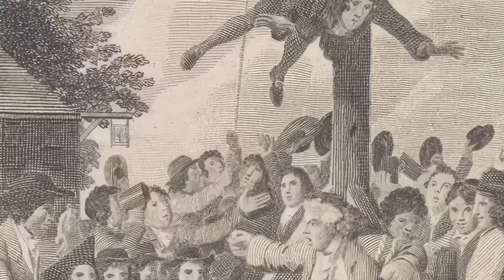North Carolina’s Regulator Insurrection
Several years before Lexington and Concord, farmers in western North Carolina had a rebellion of their own. This movement, called the Regulator Insurrection, represents the first time Royal officials used soldiers to suppress American colonists. When cheap land began attracting settlers to western North Carolina in the 1750s, speculators bought up large tracts that inflated land prices, forcing many farmers deep into debt. In 1766, the farmers organized and took their case to the colonial legislature but made no headway. When legal methods failed, a group calling themselves the Regulators adopted extralegal methods such as refusing to pay taxes, reclaiming confiscated property, and disrupting court proceedings.

Tom Hand, creator and publisher of Americana Corner, discusses North Carolina’s Regulator Insurrection and how its repercussions would be felt during the American Revolution, and why it still matters today.

Photo Credits:
National Army Museum
Library of Congress
Encyclopedia Virginia
East Carolina University Digital Collections
New York Public Library
Kentucky National Guard